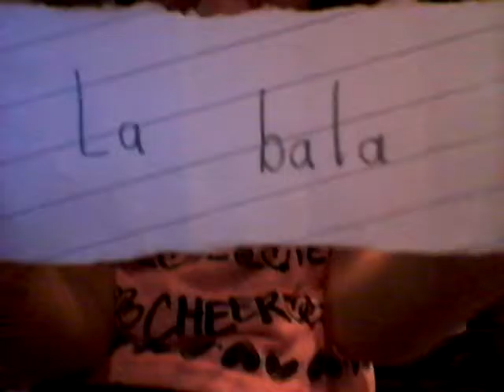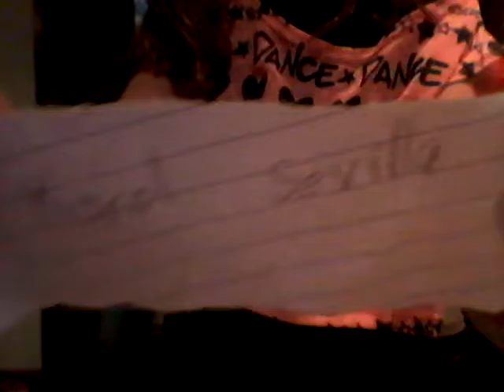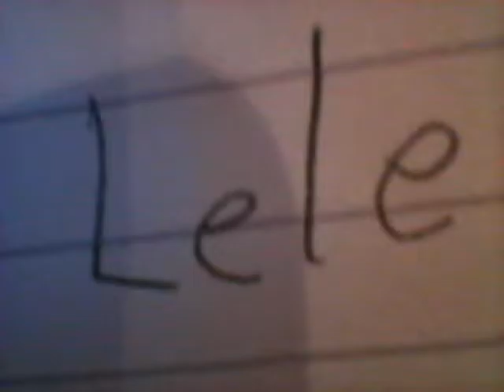Imitando youtubers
Estoy loca